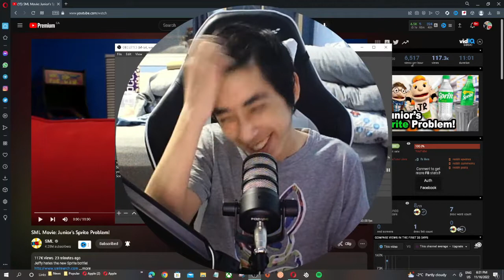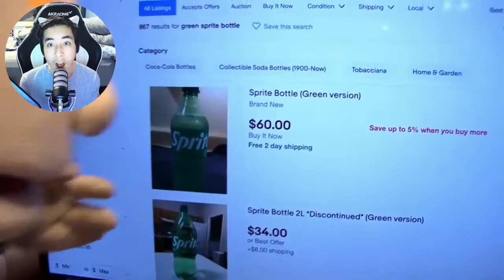Chef PeePee Can't Cook | SML Movie: Junior's Sprite Problem! [Reaction]